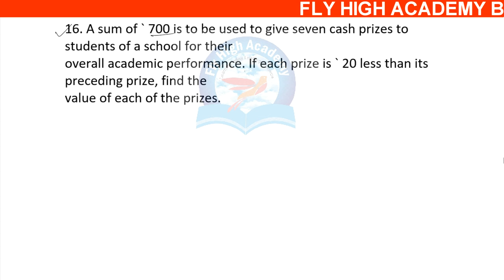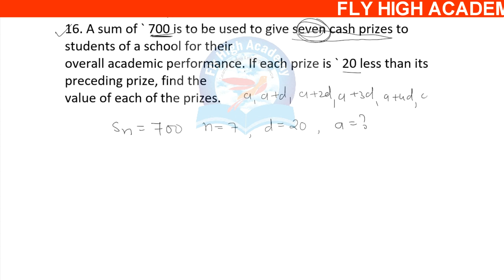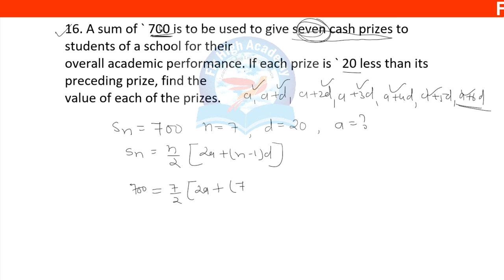Q- 16 EXERCISE 5.3 ARITHMETIC PROGRESSIONS CLASS 10TH NCERT MATHS SOLUTION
A sum of 700 is to be used to give seven cash prizes to students of a school for their
overall academic performance. If each prize is ` 20 less than its preceding prize, find the
value of each of the prizes.